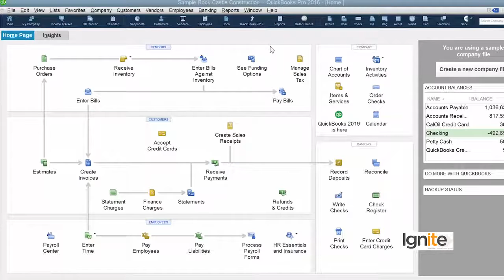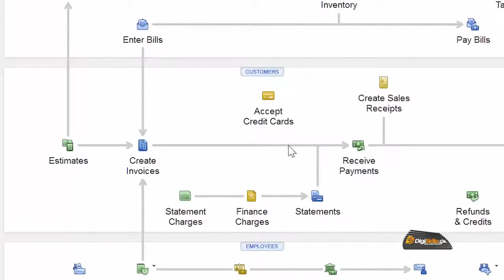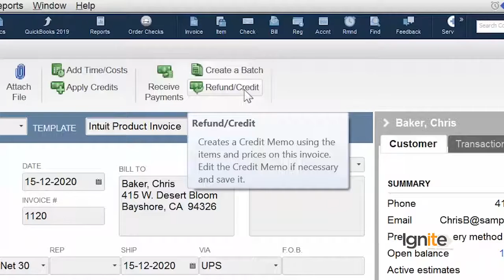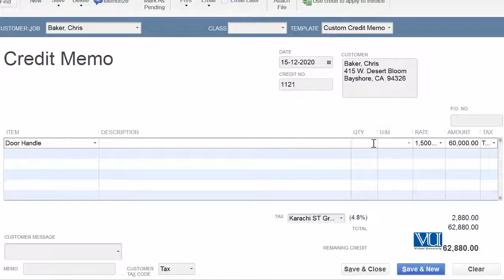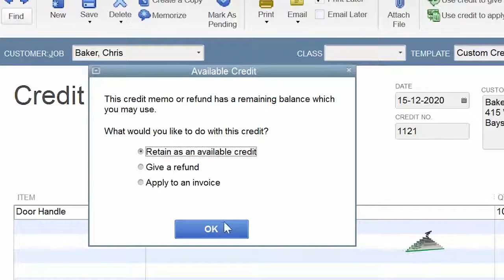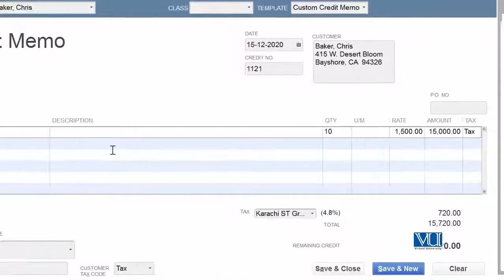QuickBooks 066 Create A Credit Memo And Give Refund for An Invoice Part 1, Tutor Syed Hassan Adnan72